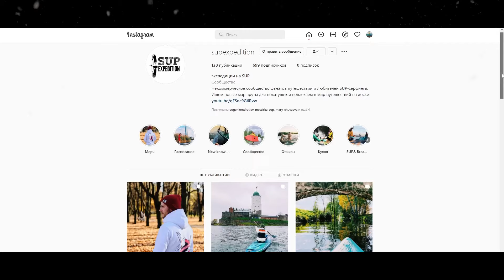Зимний SUP серфинг. Как не сломать сапборд и не отморозить что-нибудь?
0:00 - Интро
0:29 - Гости видео
1:08 - Чем зимний САП сезон отличается от летнего?
5:48 - Что одеть на зимнюю покатуху?
7:49 - Что взять с собой?
13:04 - Сколько быть на воде?
13:40 - Что делать если упал в воду?
18:26 - Эксплуатация досок на морозе
20:13 - Вопрос про сольные сплавы
21:39 - Прощаемся
22:17 - Аутро